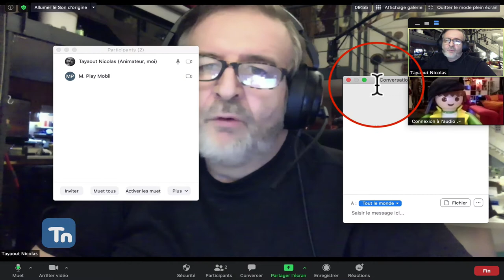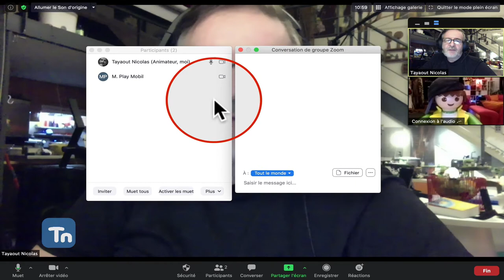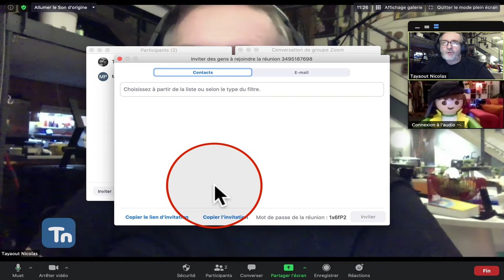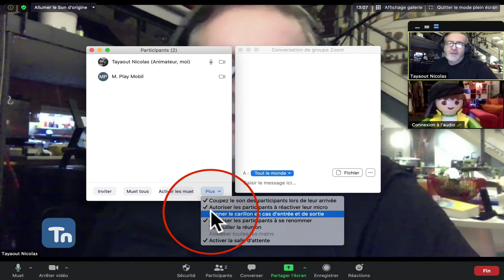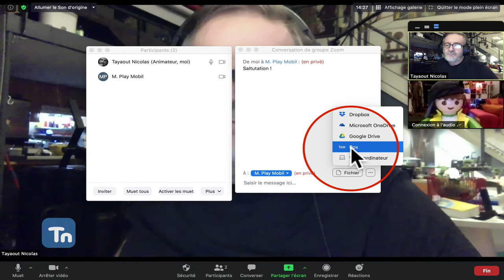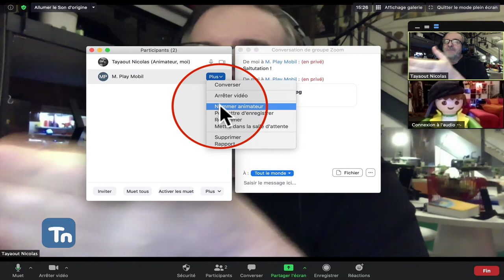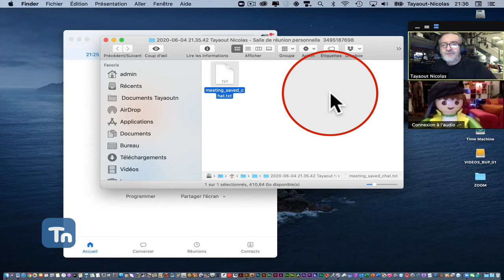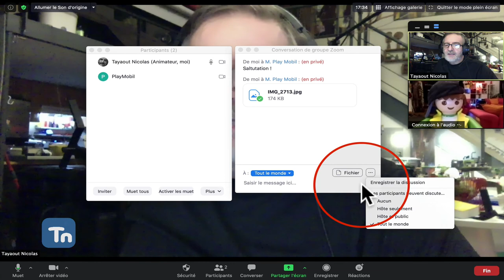Zoom : Les panneaux Converser et Participants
Ce podcast présentes les deux panneaux Converser et Participants qui cachent certains options de gestion de formation/réunion.